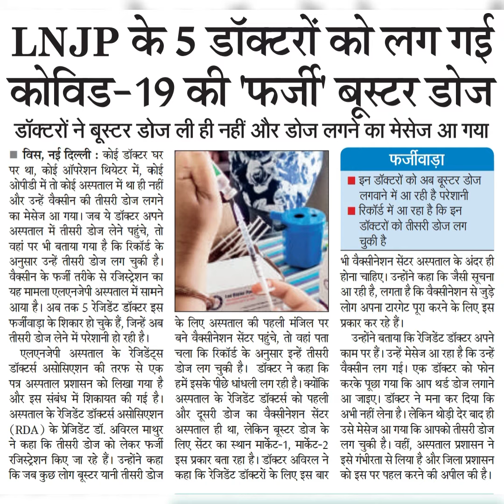INJP के 5 डॉक्टरों को लग गईकोविड-19 की फर्जी बस्टर डोजडॉक्टरों ने बूस्टर डोज ली ही नहीं और डो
INJP के 5 डॉक्टरों को लग गई
कोविड-19 की फर्जी बस्टर डोज
डॉक्टरों ने बूस्टर डोज ली ही नहीं और डोज लगने का मेसेज
विस, नई दिल्ली : कोई डॉक्टर घर
पर था, कोई ऑपरेशन थियेटर में, कोई
ओपीडी में तो कोई अस्पताल में था ही नहीं
और उन्हें वैक्सीन की तीसरी डोज लगने
का मेसेज आ गया। जब ये डॉक्टर अपने
अस्पताल में तीसरी डोज लेने पहुंचे, तो
वहां पर भी बताया गया है कि रिकॉर्ड के
अनुसार उन्हें तीसरी डोज लग चुकी है।
वैक्सीन के फर्जी तरीके से रजिस्ट्रेशन का
यह मामला एलएनजेपी अस्पताल में सामने
आया है। अब तक 5 रेजिडेंट डॉक्टर इस
फर्जीवाड़ा के शिकार हो चुके हैं, जिन्हें अब
तीसरी डोज लेने में परेशानी हो रही है।
एलएनजेपी अस्पताल के रेजिडेंट्स
और इस संबंध में शिकायत की गई है।
अस्पताल के रैजिडेंट डॉक्टर्स असोसिएशन
(RDA) के प्रेजिडेंट डॉ. अविरल माथुर
ने कहा कि तीसरी डोज को लेकर फर्जी
रजिस्ट्रेशन किए जा रहे हैं। उन्होंने कहा
कि जब कुछ लोग बूस्टर यानी तीसरी डोज
डॉक्टर्स असोसिएशन की तरफ से एक
पत्र अस्पताल प्रशासन को लिखा गया है
आ गया
फर्जीवाड़ा
इन डॉक्टरों को अब बूस्टर डोज
लगवाने में आ रही है परेशानी
रिकॉर्ड में आ रहा है कि झन
डॉक्टरों को तीसरी डोज लग
चुकी है।
भी वैक्सीनेशन सेंटर अस्पताल के अंदर ही
होना चाहिए। उन्होंने कहा कि जैसी सूचना
आ रही है, लगता है कि वैक्सीनेशन से जुड़े
लोग अपना यरगेट पूरा करने के लिए इस
प्रकार कर रहे हैं।
उन्होंने बताया कि रेजिडेंट डॉक्टर अपने
काम पर हैं। उन्हें मेसेज आ रहा है कि उन्हें
वैक्सीन लग गई। एक डॉक्टर को फोन
करके पूछा गया कि आप थर्ड डोज लगाने
आ जाइए। डॉक्टर ने मना कर दिया कि
अभी नहीं लेना है। लेकिन थोड़ी देर बाद ही
उसे मेसेज आ गया कि आपको तीसरी डोज
लग चुकी है। वहीं, अस्पताल प्रशासन ने
इसे गंभीरता से लिया है और जिला प्रशासन
को इस पर पहल करने की अपील की है।
के लिए अस्पताल की पहली मंजिल पर
बने वैक्सीनेशन सेंटर पहुंचे, तो वहां पता
चला कि रिकॉर्ड के अनुसार इन्हें तीसरी
डोज लग चुकी है। डॉक्टर ने कहा कि
हमें इसके पीछे धांधली लग रही है। क्योंकि
अस्पताल के रेजिडेंट डॉक्टर्स को पहली
और दूसरी डोज का वैक्सीनेशन सेंटर
अस्पताल ही था, लेकिन बूस्टर डोज के
लिए सेंटर का स्थान मार्केट-1, मार्केट-2
इस प्रकार बता रहा है। डॉक्टर अविरल ने
कहा कि रेजिडेंट डॉक्टरों के लिए इस बार